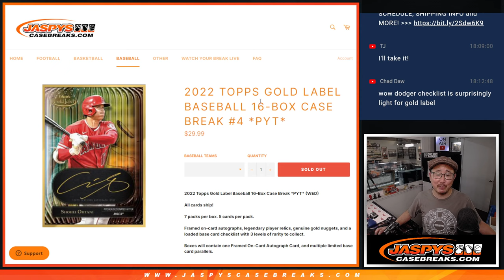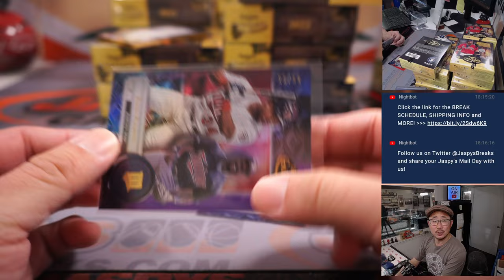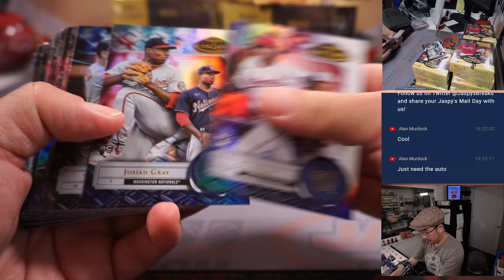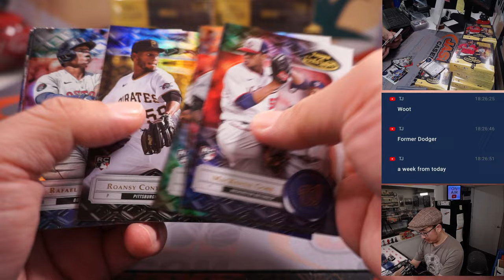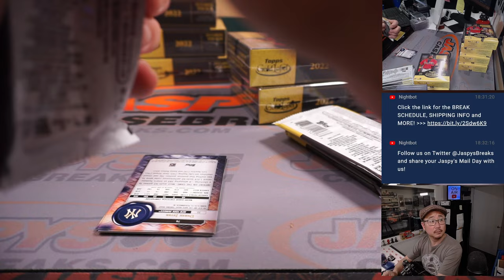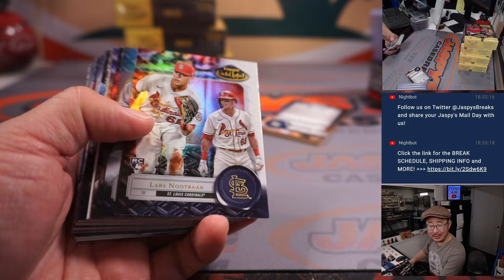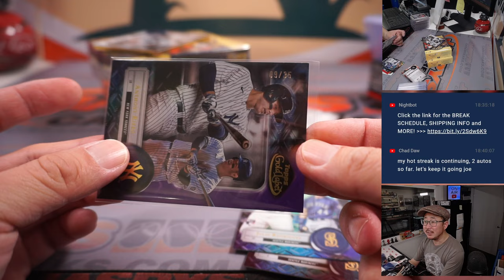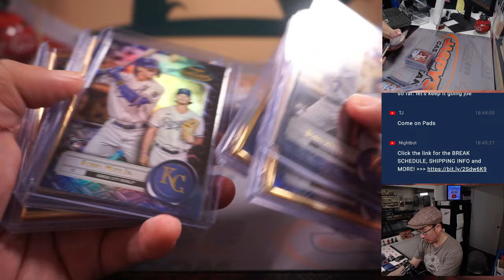Th, 03.23.23 -- 2022 TOPPS GOLD LABEL BASEBALL 16-BOX CASE BREAK #4 *PYT*